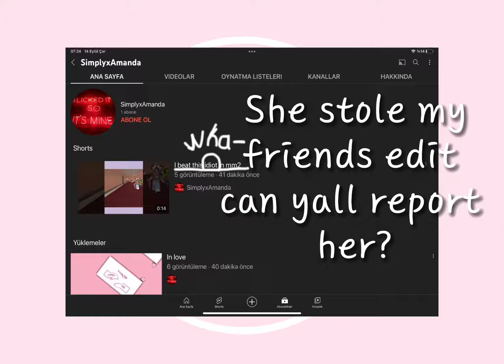SHE STOLE MY FRİENDS EDİTS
My friendo her edits got stolen:(